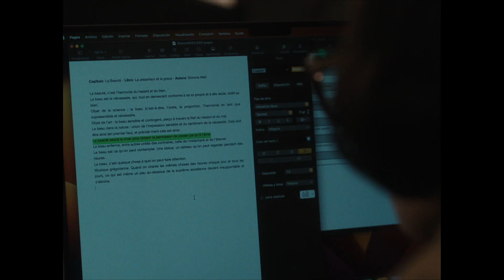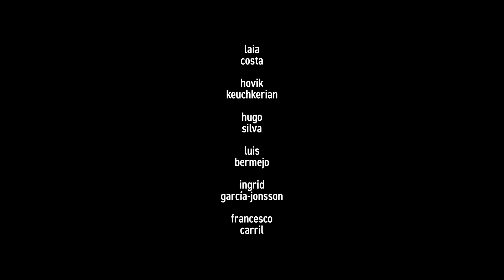'Un amor', Trailer. Sessió Especial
Llargmetratge de Ficció